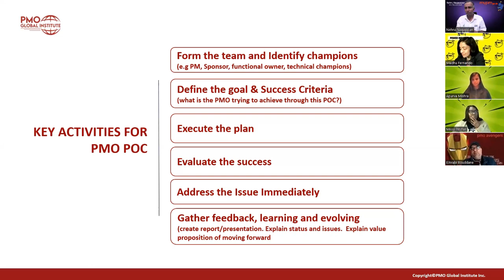PMO Proof of Concept Benefits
A Proof of Concept (or POC) in a project is a common approach used by PMO’s to assess the viability of the proposed PMO road map and framework to meet the business need.

Let's explore the benefits of performing a PMO POC for an organization.